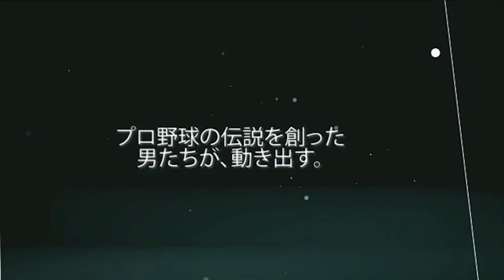【 阪神 タイガース ・ 佐藤輝明 ！名打撃コーチ 土井・新井も注目】プロ野球 開幕！！ 2021年 セ・パ 大予想 ‹ 日本 プロ野球 名球会 ›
プロ野球 界で数々の一流 打者 を育成した
名打撃コーチの 土井正博 さん と 新井宏昌 さんのレジェンド対談が実現！

プロ野球 開幕！いま二人が注目する
阪神 タイガース ・ 佐藤輝明 選手への期待を語る！！

そして、どうなる！？  2021 年 セ・リーグ 、 パ・リーグ の 順位予想

出演：土井正博 さん、新井宏昌 さん、
パンチ佐藤 さん（元 オリックス・ブルーウェーブ・タレント）